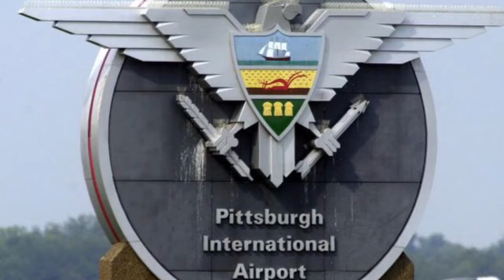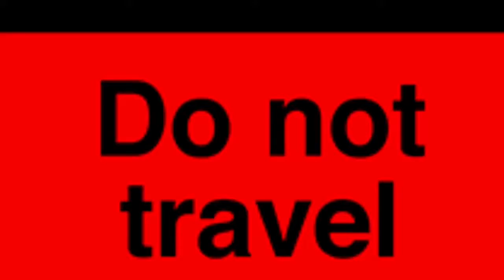Adie Lyons' African Vacation